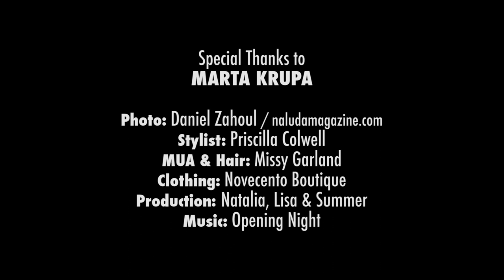Marta Krupa BTS photoshoot for Naluda Magazine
Beautiful Marta Krupa BTS photoshoot for Naluda Magazine April Women's issue.

Stylist: Priscilla Colwell
MUA: Missy Garland
Location: Novecento Boutique
Production: Natalia, Lisa & Summer